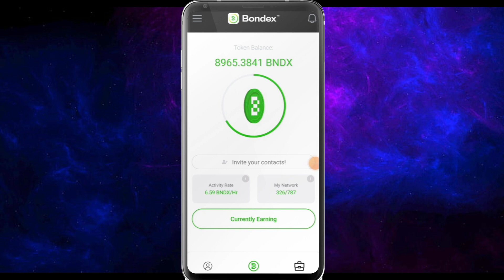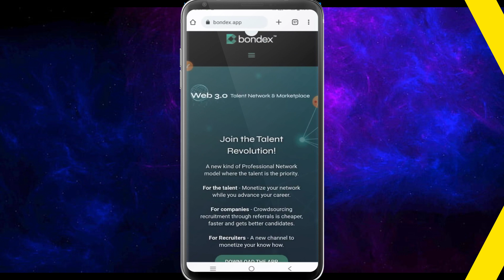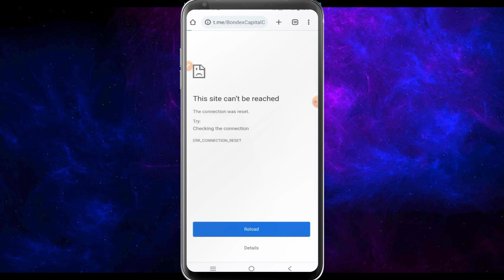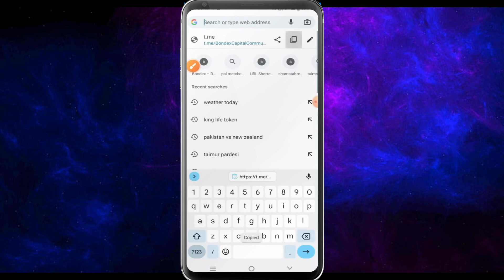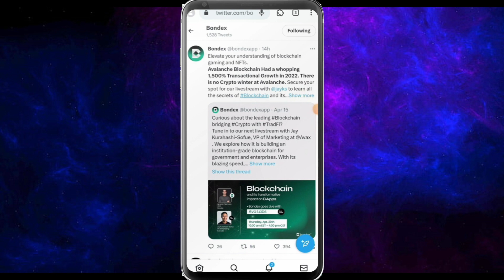Bondex Mining scam Alert 😱 | Bondex Origion Mining App New Update | How To Earn Online Money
Bondex Coin New Update | Bondex listing price 100%। Bondex Coin listing price। Kyc ✅️ & Withdrawal news | bondex token allocation changes

Bondex Origin App latest Review in hindi | Bondex Origin App Real Or Scam ? How To complete kyc and Earn Crypto From Bondex Origin crypto mining application. Bondex origin new recent updated app full overview with how to use tutorial.
Bondex Coin Launching Update। Bondex Coin New Update | Bondex Telegram Group Update। Bondex Coin।